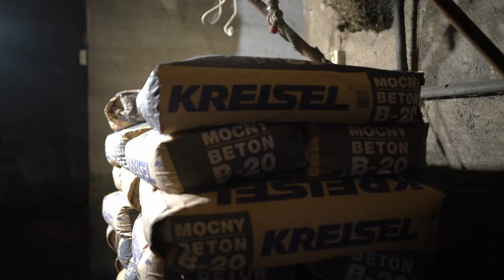Podbijanie fundamentów - Remont starego domu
Odcinek o pracy trudnej, ciężkiej i mozolnej ale przynoszącej efekty czyli podbijamy fundamenty! Nikt roboty się podjąć nie chciał więc zdecydowaliśmy się podbijać fundamenty samodzielnie. Zobaczcie jakich używamy technik, jakiej konstrukcji i dlaczego idzie nam tak wolno? Przygotujcie się na długi odcinek bo wszystko pokazujemy krok po kroku.
Witamy na naszym kanale dotyczącym remontu i rozbudowy starego domu. Przeprowadzamy go w dużej mierze samodzielnie, choć oczywiście nie wszystkie prace wykonamy sami. Oprócz budowlanki na kanale znajdziecie prace w drewnie i metalu bo do tych materiałów jest nam najbliżej.